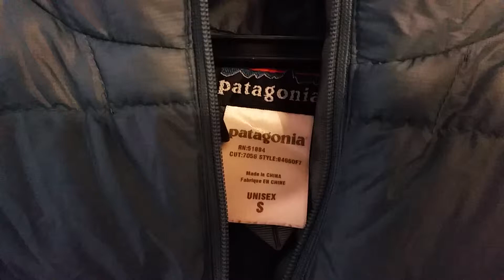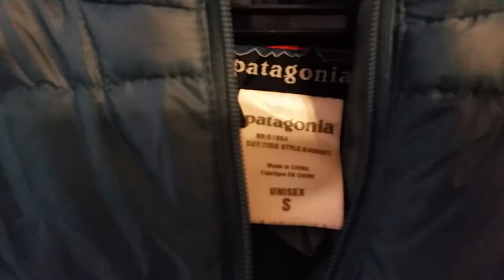パタゴニア patagonia ダウンセータープルオーバーフーディ買ってみた